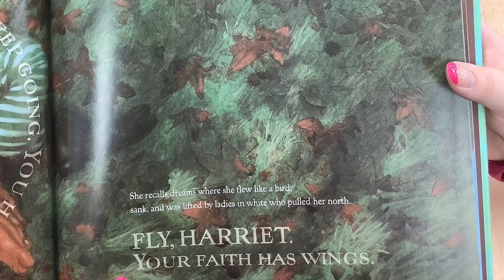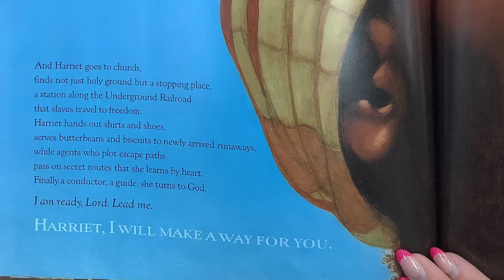Moses When Harriet Tubman Led Her People To Freedom